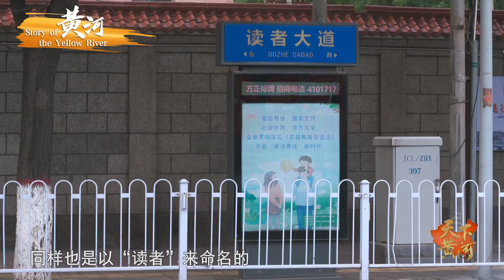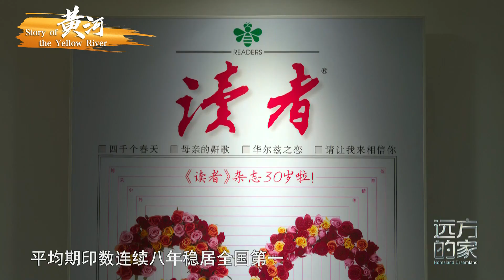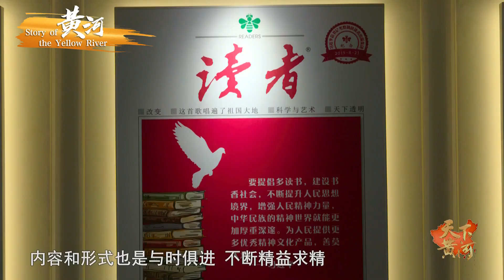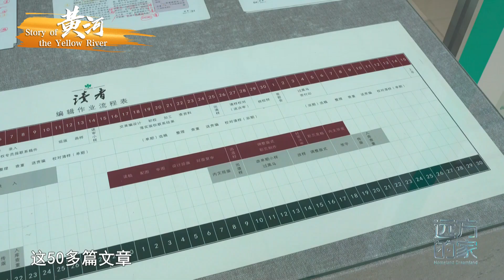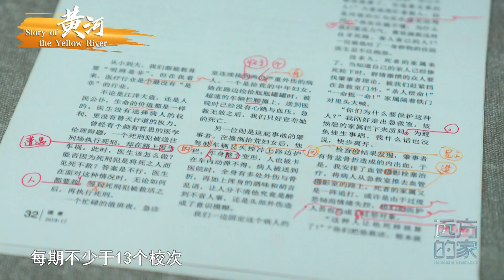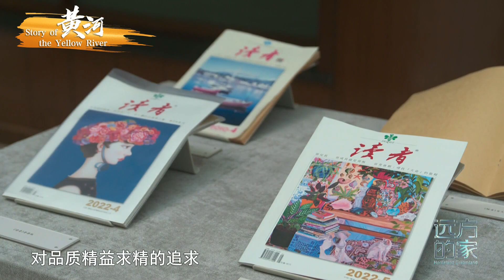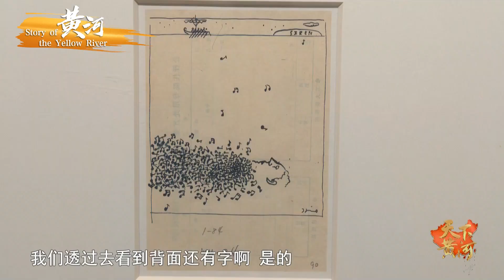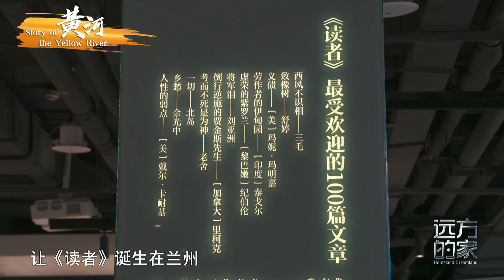源起兰州的《读者文摘》创刊号，封面为什么选择她？【天下黄河】| 文化黄河 Yellow River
黄河之都，古城兰州，一本《读者》杂志，40年长盛不衰，成就“中国第一期刊”。

这条5464公里的滔滔大河，九曲蜿蜒，百转千回，东流向海……一路前行，究竟有哪些美丽的风景和奇妙的见闻，又将讲述怎样的人和事？